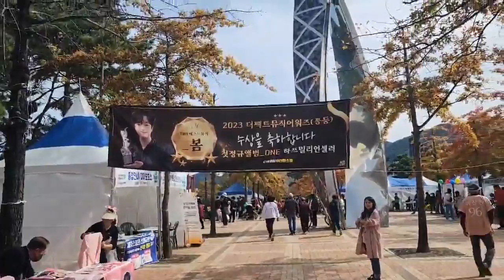이찬원💕찬스굿 예쁘다고난리ㅎ 찬스경품도탔어요